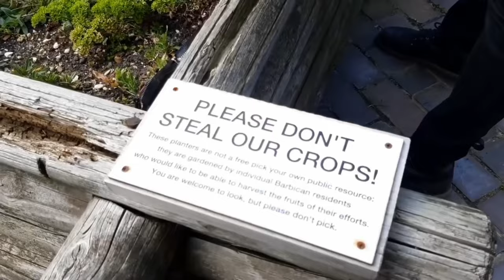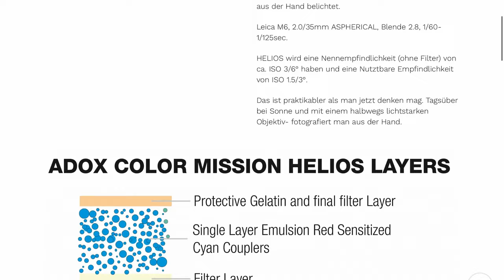New Adox Helios Film News & Color Mission Update!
News update on the new Adox Helio color film coming soon as well as an updated video on Adox Color Mission film, one of my favorite films in the last couple years :) Let's goooooo...